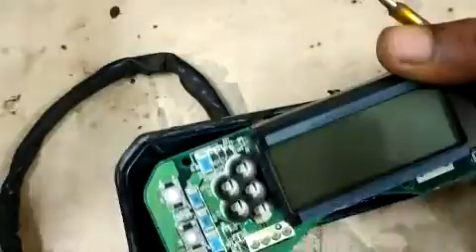inside yamaha digital speedometet